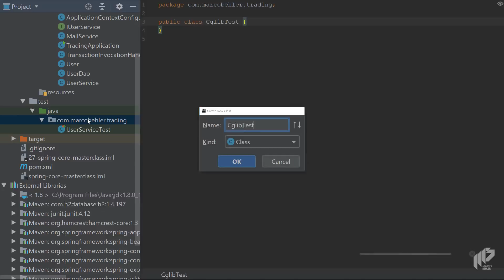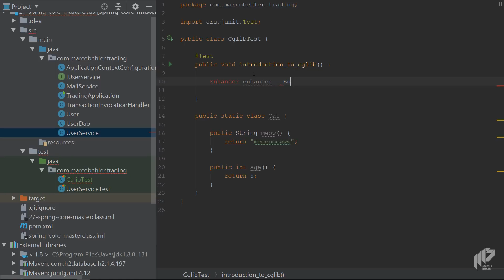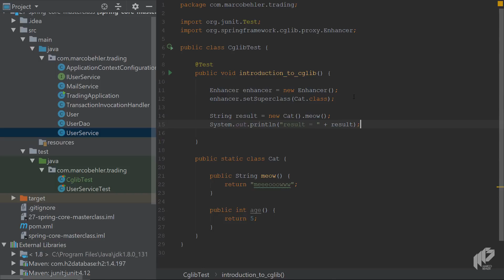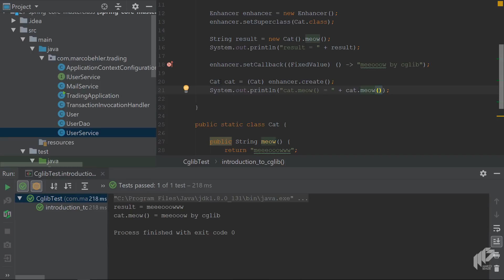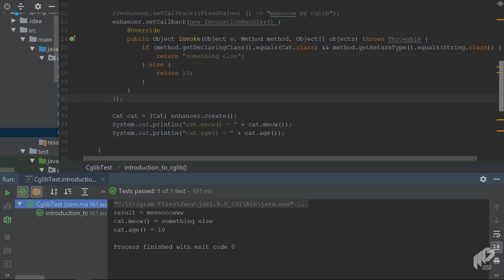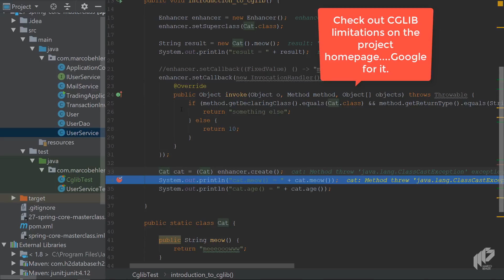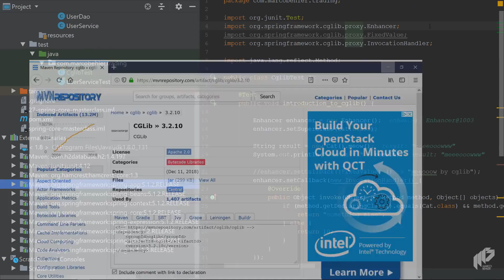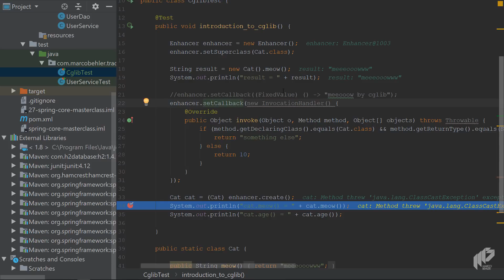Spring & CGLIB: Finally Understandable | Spring Core - Masterclass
► Java/Spring courses & guides

Spring doesn't use dynamic JDK proxies by default, rather it uses a third-party library called CGLIB to create proxies for classes that don't have interfaces. Find out in this episode what CGLIB is and how it works and it will save you a ton of time when debugging your Spring projects in the future!